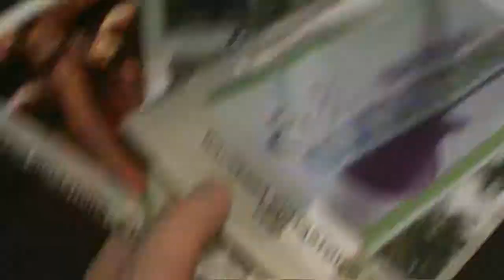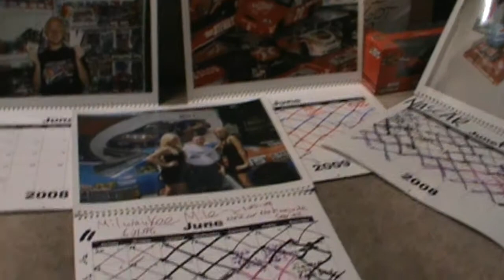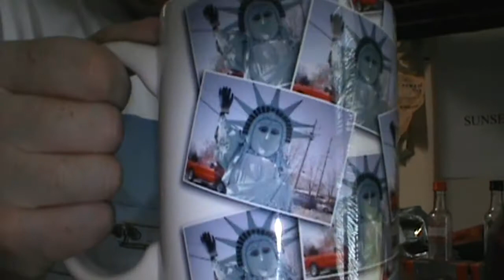video about me and my photography and artwork coming soon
i'm currently putting together, a video about me, my photography, and my artwork using my photos.

here's a brief video you'll see in a few days. i'm still in the stages of putting my video together. some things seen here may not all be part of the video, but it gives you an idea what it'll be about.

video will include things about my homemade t-shirts, my poster artwork, my three books i created. the hundreds and thousands of photos i've taken for the past 28 years.

6/12/2012

p.s. for those who might not like it, or this video. well that's too damn bad.
i work really hard, and no one is forcing you to watch my videos.